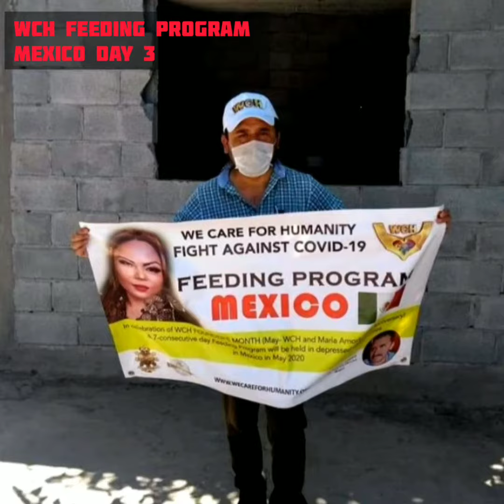MEXICO, DAY3- WCH FIGHT AGAINST COVID-19 GLOBAL FEEDING PROGRAM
MEXICO, DAY 3
The 3rd day of WCH Feeding in Mexico was held at the Padre Santos Comunity. Great job once again to our WCH director and volunteers!

This initiative is under the WCH FIGHT AGAINST COVID-19 PROGRAM and the COMMEMORATION OF WCH FOUNDER'S MONTH.